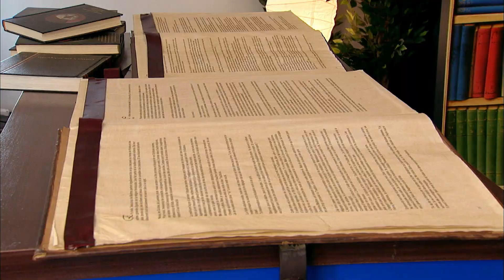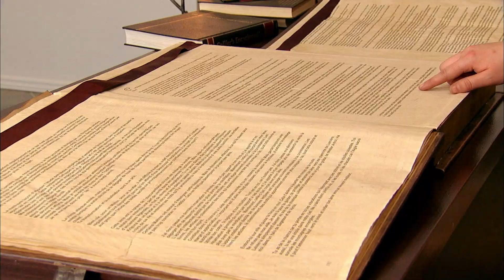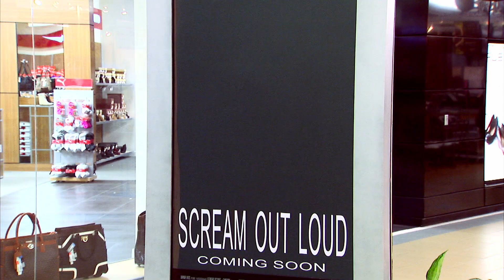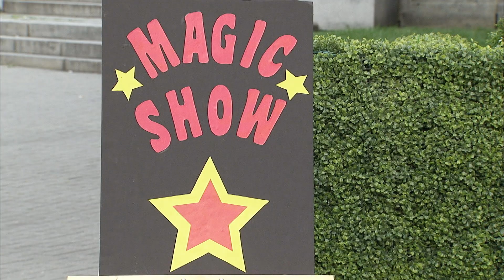أفضل المقالب الخارقة | أطرف المقالب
لن تصدق ما حدث!

مرحبا بك في موقع Just for Laughs Gags المشهور عالميًا، نمثل بعض المقالب الهزلية على الأشخاص المتواجدين في الأماكن العامة وهم غير مدركين للمقلب مع التقاط ردود فعلهم المضحكة للغاية عبر كاميراتنا الخفية.